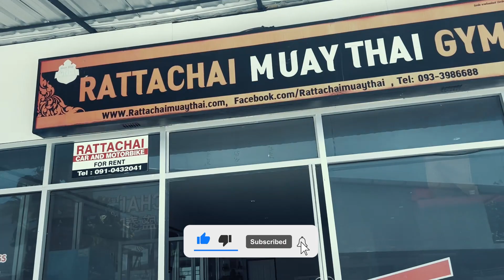Trying To Get Better Training Muay Thai | Rattachai Muay Thai Gym in Chalong, Phuket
As someone who has been practicing Muay Thai for a while now, I can attest to the fact that it's not an easy sport to master. To truly excel in the ring, you need to put in countless hours drilling the fundamentals, perfecting your technique, and building up your endurance. But even with all of that hard work, it can be frustrating to feel like you're not making progress. That's where getting better training comes in. Whether it's finding a new gym, seeking out a more experienced coach, or simply trying new techniques, there are always ways to improve your Muay Thai game. So don't give up just yet – with a little bit of dedication and some smart training strategies, you'll be throwing high kicks and landing punches like a pro in no time.

It's not an easy sport by any means, but I'm determined to be the best I can be. I've learned that training is the key to success in Muay Thai, and that means pushing myself harder every day. I'm constantly looking for new techniques and strategies to improve my skills, and I'm always seeking out the best coaches and trainers to help me achieve my goals. It's a lot of work, but the sense of accomplishment I feel when I see my progress is truly amazing. I may not be a pro yet, but I know that with hard work and dedication, I'll get there one day.

We moved to the sunny island of Phuket several years ago and love being here. If you're planning to visit or thinking of moving to Phuket, find more information below ⤵️

Everything you want to know about traveling to and living in Phuket, Thailand